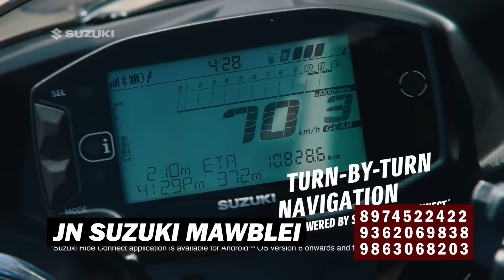KI KHUBOR NA KA JYLLA, KA RI BAD KYLLENG KA PYRTHEI 11 NOHPRAH, 2023